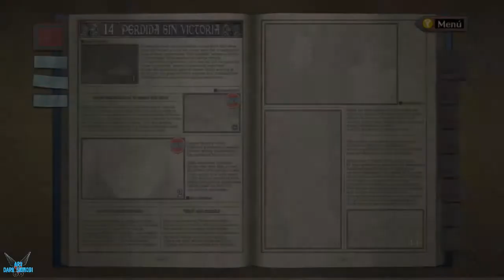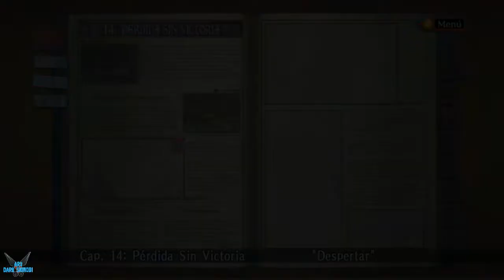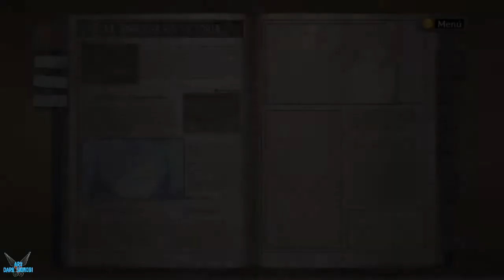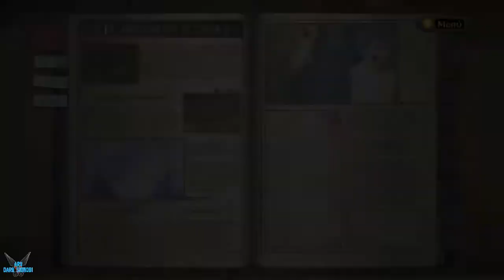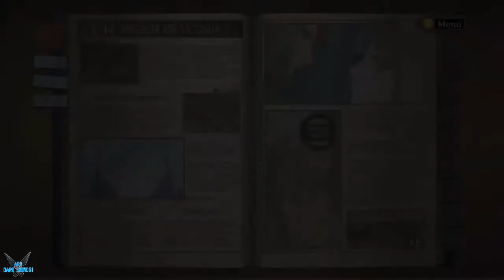Valkyria Chronicles "Capitulo 14: Perdida sin victoria" [PC] #20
a Valkyria Chronicles "Capitulo 14: Perdida sin victoria" [PC] #20

La Europa del año 1935. Por la abundancia de minas de 'ragnite', un mineral que puede refinarse en un poderoso combustible, la nación neutral de Galia, es blanco del ataque de la Alianza Imperial que a su vez está embarcada en una guerra con la Federación Atlántica.

Cuando las fuerzas imperiales atacan un pueblo fronterizo llamado Bruhl, Welkin Gunther, hijo del General Belgen Gunther, es forzado a luchar por su vida. Acompañados por la hermana adoptada de Welkin, Isara, se embarcan camino a la capital de Galia y de esa manera unirse a la milicia. Como integrantes del recién formado Escuadron 7, tendrán que trabajar por repeler la invasión y descubrir de esa manera los verdaderos propósitos del ataque.

Plataforma: PC

Steam: EnishiYu
PS4 : Enishiyu
Wii U: Ryuuzaki007
3DS Codigo amigo: 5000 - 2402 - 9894 (Ryuuzaki)

"Valkyria Chronicles"
"Valkyria Chronicles Gameplay"
"Valkyria Chronicles Español"
"Guerra"
"ragnite"
"Scout"
"Exploradores"
"Tropas de choque"
"Lancero"
"Ingeniero"
"Francotirador"
"Alicia Melchiott"
"Selvaria Bles"
"Welkin Gunther"
"Marina Wulfstan"
"Isara Gunther"
"Brunhilde"
"Riela Marcellis"
"Galia"
"Edelweis"
"Aru"